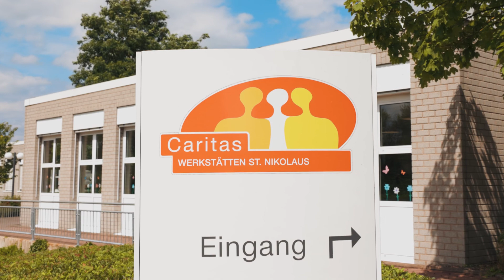FLVW-Zukunftspreis 2020: Warburger SV (3. Platz)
Wer sich als Neubürger in der malerischen Hansestadt Warburg niederlässt und sich nach Möglichkeiten der aktiven Freizeitgestaltung umsieht, kommt am Warburger SV kaum vorbei. Neben einer Reihe von Mannschaftssportarten finden die Interessenten eine Vielfalt an modernen und kreativen Angeboten für alle Altersgruppen sowohl in Form fester Gruppen, wie offener Kurse. Von Ausdauersport bis Yoga, von tänzerischer Fitness bis Boule ist alles dabei, was das Herz begehrt. Mit seinen zehn Abteilungen und mehr als 50 Übungsleiterinnen und Übungsleitern ist der Warburger SV inzwischen der größte Sportverein im Kreis Höxter. Das war nicht immer so. Noch vor fünf Jahren dümpelten eine Reihe kleiner Vereine mit großer Tradition oft mehr schlecht als recht vor sich hin. Im Turnverein von 1884 turnte schon länger niemand mehr und die Zahl der Mitglieder erlaubte zwar die Aufrechterhaltung des Tagesgeschäfts, nicht aber die Investition in eine nachhaltige Zukunftsentwicklung. Mutig schlossen sich im Jahr 2018 vier dieser Vereine zum Fusionsverein Warburger SV zusammen. Der neue Verein sollte nicht nur Kräfte bündeln und Synergien erzeugen, er sollte sich mit vereinten Kräften auch breiter und moderner aufstellen.

Info: Das ist der FLVW-Zukunftspreis

Der FLVW-Zukunftspreis wurde erstmals im Jahr 2008 vergeben. Die Vielzahl der Teilnehmer und die Vielfalt der Preisträger seither ist beeindruckend. Demografischer Wandel, Strukturwandel und kultureller Wandel – die großen Veränderungsströmungen der Gegenwart treffen in den Vereinen auf Menschen mit Ideen, Erfahrungen, Engagement und Idealismus und bringen sie dazu, beispielgebende Lösungen zu finden. Der Verband möchte das Engagement seiner Vereine fördern und diese anspornen, neue Wege zu gehen. Jährlich prämiert der Fußball- und Leichtathletik-Verband Westfalen (FLVW) Vereine mit besonders zukunftsweisenden Projekten, die mit einem Preisgeld unterstützt werden.